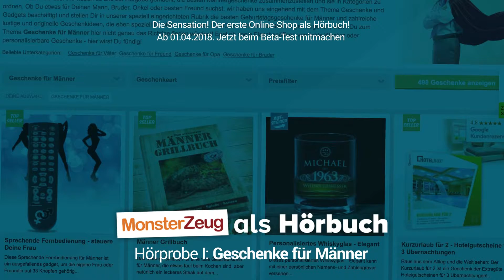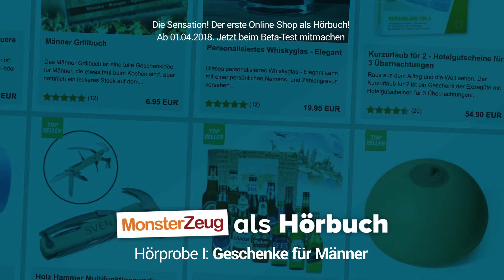Geschenke für Männer - Hörprobe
Mit der Beta-Version des "Monsterzeug Hörbuchs" werden die Weichen für einen zukunftsfähigen Service gestellt: Lass' dir das Produktangebot einfach vorlesen! Schluss mit nervigem Scrollen und Herumsuchen. Dank unseres Hörbuchs erledigst du nebenher noch andere wichtige Dinge auf dem Handy, Tablet und PC oder entspannst mitten beim Onlineshoppen mit geschlossenen Augen auf der Couch. Eine der ersten Seiten, die bereits als Hörprobe zur Verfügung steht ist zum Beispiel unsere Kategorie Geschenke für Männer: